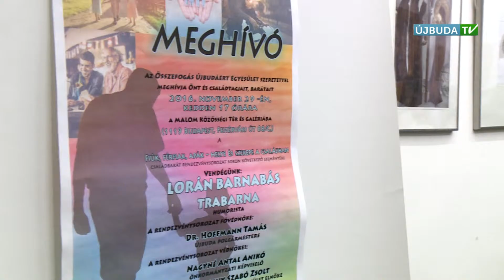ÚJBUDAI MOZAIK: Fiúk férfiak apák a családban - a Malom közösségi térben (2016.12.05.)